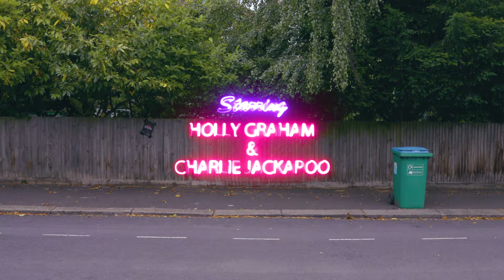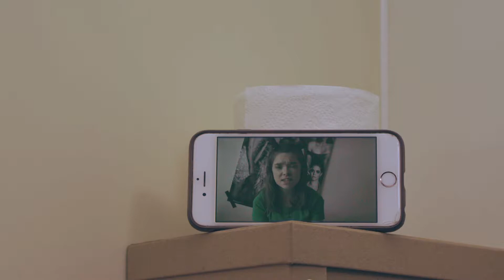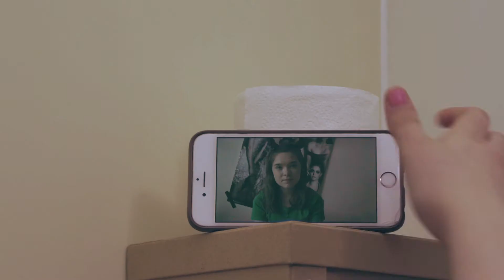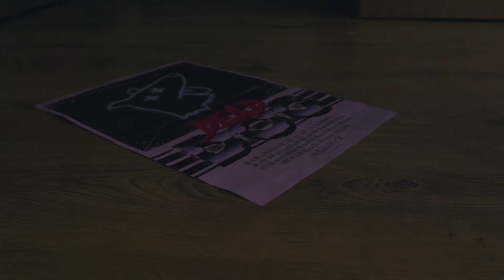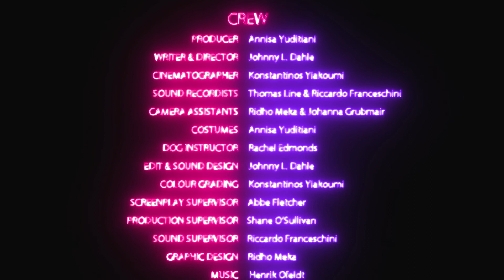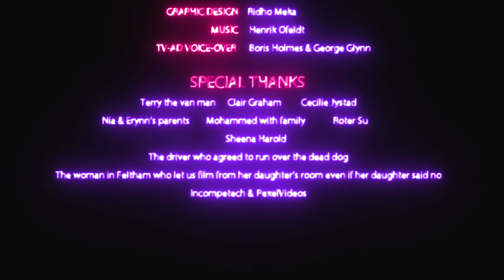Hannah Hates Henry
Hannah hates her mother's pampered dog, Henry. She can’t stand him, but has to take care of him while her mum is away. This is a weird short about the love/hate relationship between a tired teenager and a fluffy dog. Written and directed by Johnny Dahle